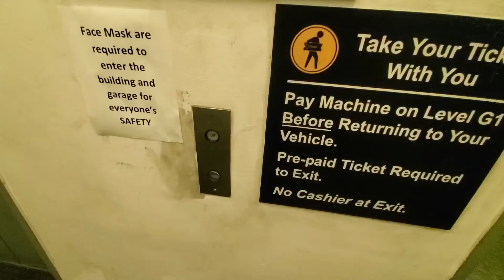Quick Ride: 1960's Westinghouse AE Elevators at Parking Garage in Los Angeles, CA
I only took a quick ride on this elevator.

Tech Specs:
Brand: Westinghouse
Type: Traction
Fixtures: EPCO
Installed: 1960's
Levels Served: 5